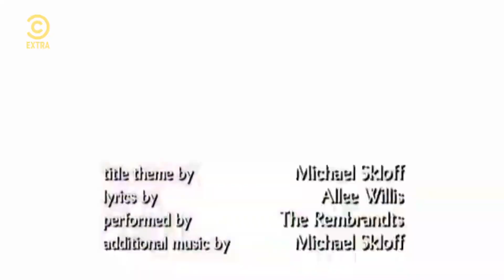Postman Pat The Pills on CC Extra (27th December 2020) (FAKE)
Schedule:

End of Friends

Over on Comedy Central/CC Extra Board (Stampylonghead and Postman Pat The Pills)

Start of Postman Pat The Pills